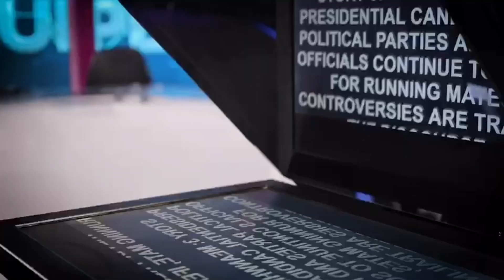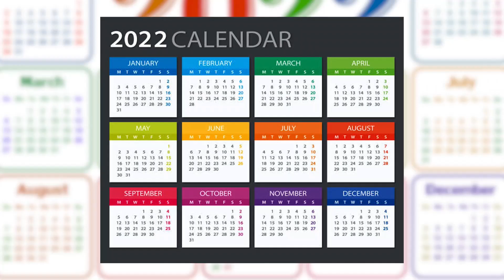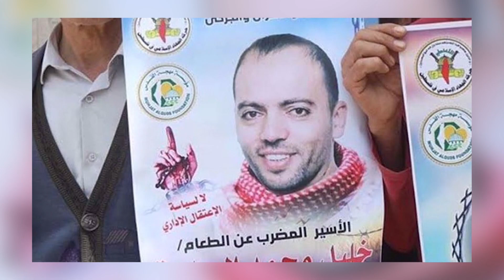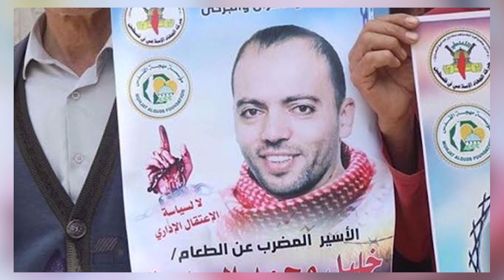NEWS UPDATE @4PM 29/08/2022 | TRUST TV